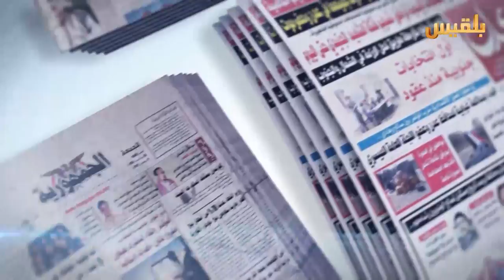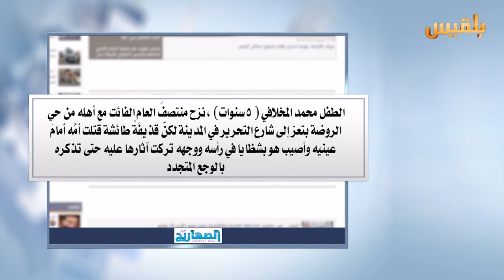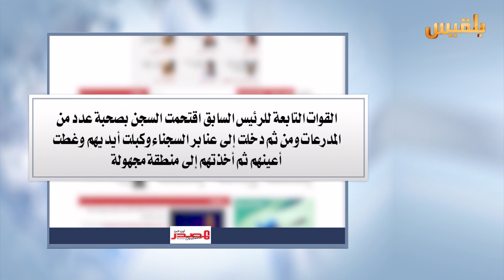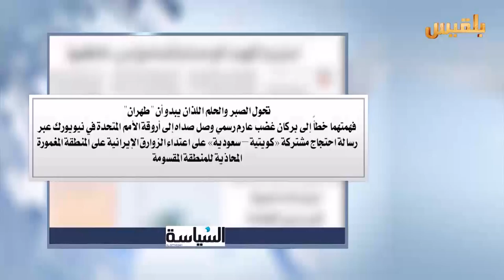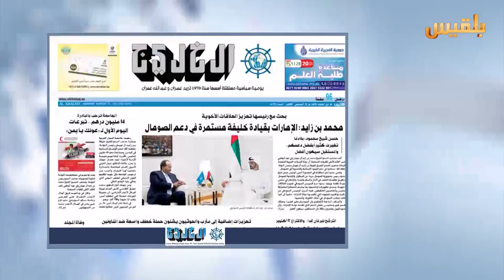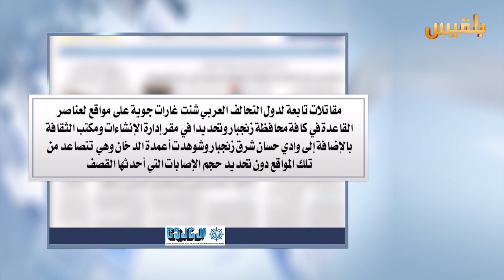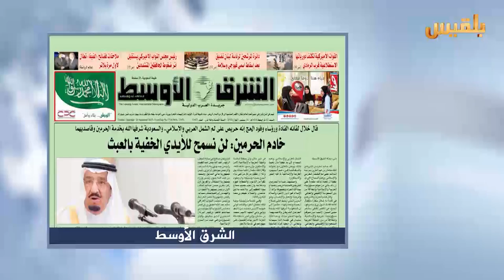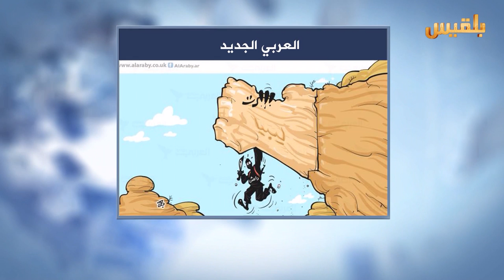كشك الصحافة | 28 - 7 - 2016 | تقديم : سهى المصري